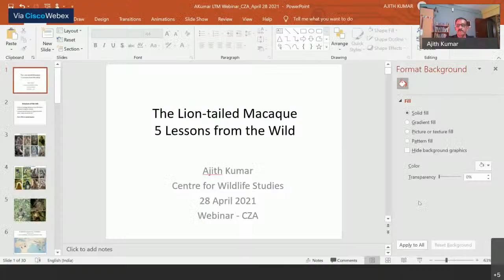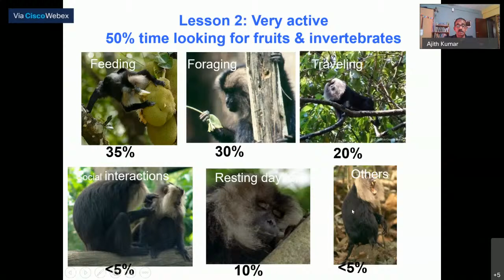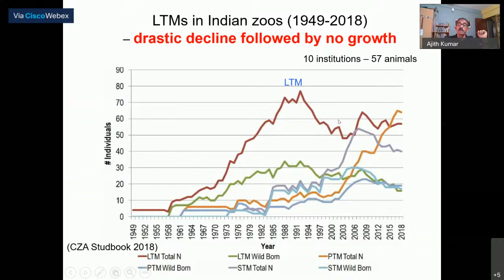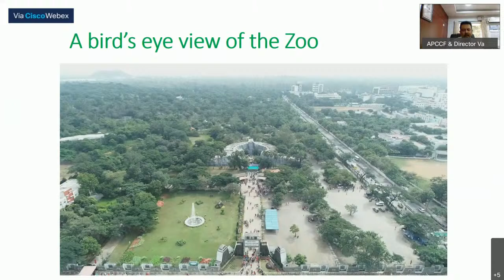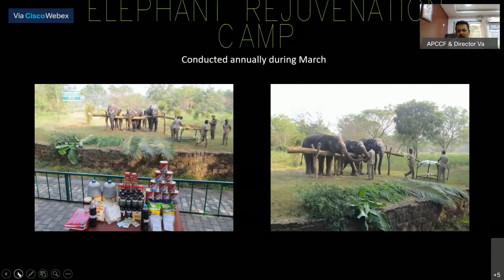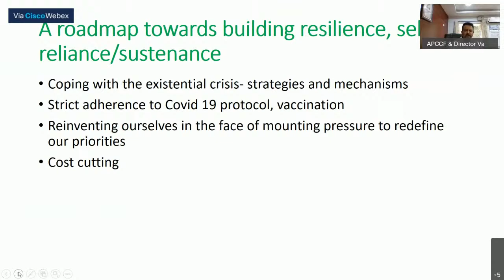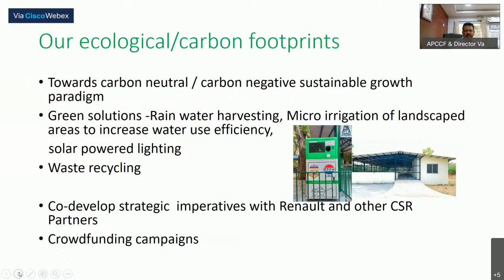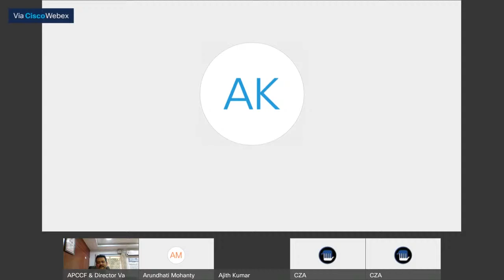Expert Talk - Lion-tailed Macaque - April 28, 2021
Week 7:
Species: Lion-tailed Macaque
Zoo: Arignar Anna Zoological Park, Vandalur, Chennai